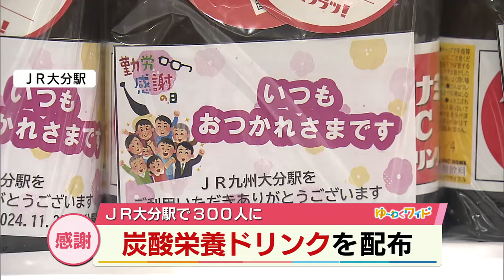勤労感謝の日にあわせて JR大分駅で「炭酸栄養ドリンク」を配布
23日の勤労感謝の日にあわせてJR大分駅で22日、利用客に炭酸栄養ドリンクがプレゼントされました。

このイベントはJR九州大分支社と大塚製薬が働く人に日ごろの感謝を伝えるきっかけにしてもらおうと、2022年から実施しているものです。

利用客は駅員からメッセージカードのついた「オロナミンC」を受取っていました。